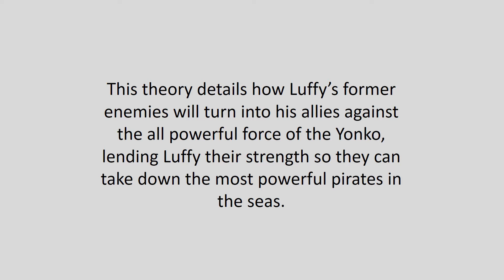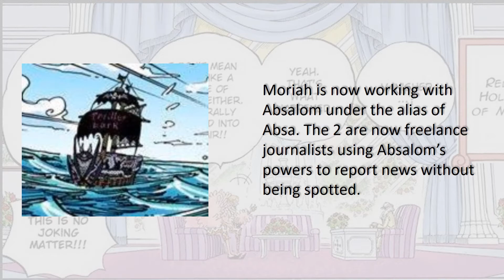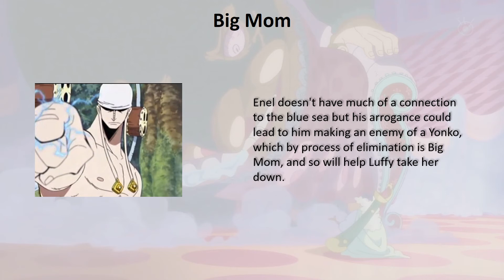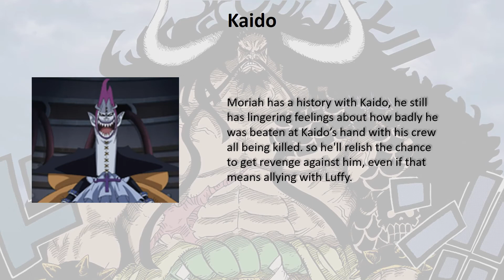One Piece Prediction: Enemies to Allies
This theory details how Luffy’s former enemies will turn into his allies against the all powerful force of the Yonko, lending Luffy their strength so they can take down the most powerful pirates in the seas.

Song: Ryan Little - High Times